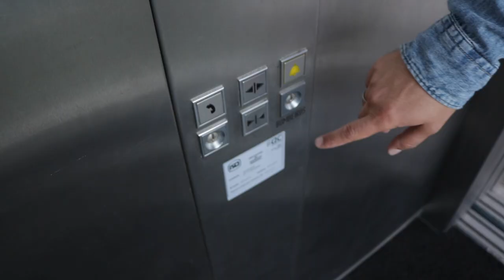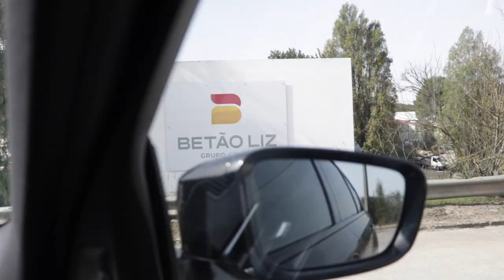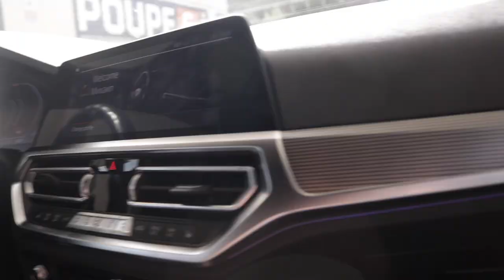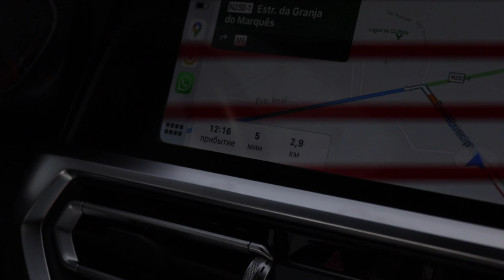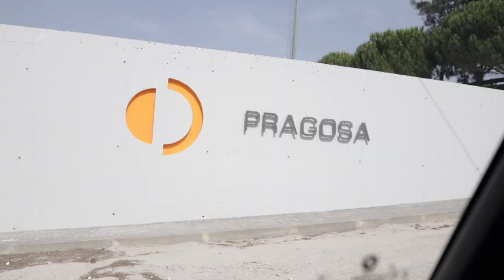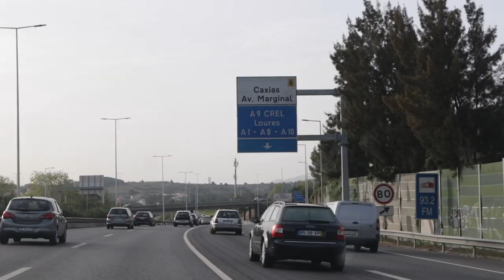На нас вызвали ментов на бетонном заводе! [Vlog Lagrange №31]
На нас вызвали ментов на одном из бетонных заводов Португалии!
Как мы выбирались из этой неприятной ситуации — смотри в новом выпуске влога Лагранж!

Мы продолжаем рассказывать как открываем филиал компании Лагранж в Португалии! На этот раз мы поехали договариваться с бетонными заводами о том, чтобы привозить им щебень, но на одном из заводов нас ждали неадекватные собственники, которые испугались нашего появления на их частной территории и вызвали полицию!
Как мы разбирались с Португальскими ментами и выбирались и этой неприятной ситуации, смотри в этом выпуске!